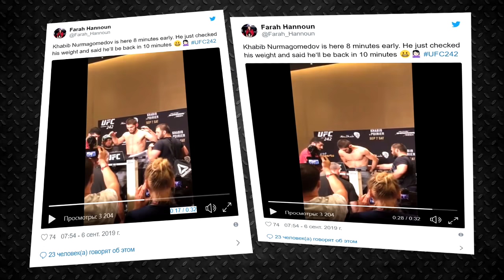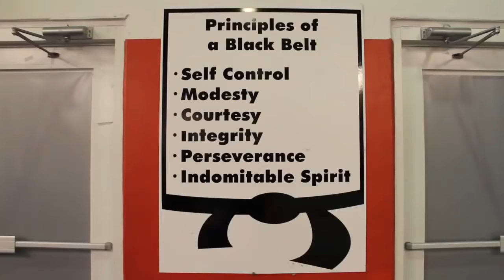ХАБИБ НУРМАГОМЕДОВ СДЕЛАЛ ВЕС! ПОЛНЫЙ ОБЗОР ЦЕРЕМОНИИ ВЗВЕШИВАНИЯ ПЕРЕД UFC 242! ПОРЬЕ ПРОТИВ ХАБИБА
ЦЕРЕМОНИЯ ВЗВЕШИВАНИЯ ПЕРЕД ТУРНИРОМ! СКОЛЬКО ВЕСИТ ДАСТИН ПОРЬЕ И ХАБИБ НУРМАГОМЕДОВ

В этом выпуске узнаем какой вес Хабиба, и сколько весит его соперник Дастин Порье! Увидим полный обзор того как проходило взвешивание перед UFC 242!